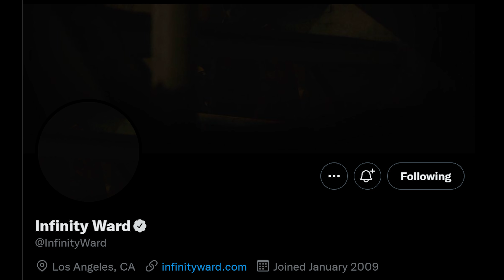Infinity Ward Officially Teases MWII (Teaser 1)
Infinity Ward just uploaded the very first teasers leading into MWII season. The images are quite dark but this is what I think is going on in the images!

Timestamps
0:00 MWII Teasers begin
2:30 Please like and subscribe!

Call of Duty: Vanguard is a first-person shooter video game developed by Sledgehammer Games and published by Activision. It is scheduled to be released worldwide on November 5, 2021, for Microsoft Windows, PlayStation 4, PlayStation 5, Xbox One and Xbox Series X and S. It serves as the eighteenth installment in the overall Call of Duty series. The game establishes a storyline featuring the birth of the special forces to face an emerging threat at the end of the war across the globe.